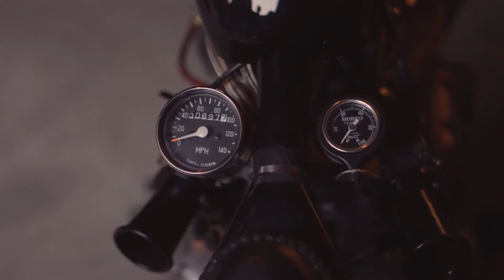Black Deer Festival: Introducing Bolt London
Introducing Bolt London. A clothing brand inspired and motivated by motorcycles and the counter-culture around them.

Bolt London will be hosting a tent at the festival to meet fellow bikers and celebrate custom motorbikes, clothing and all things Black Deer.